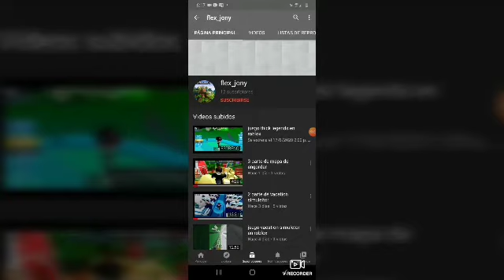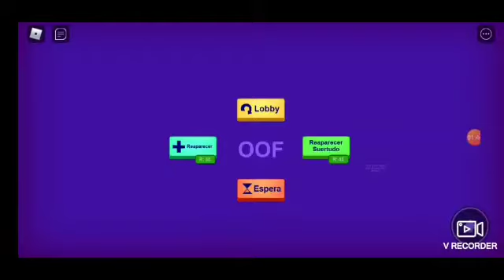juego break story en roblox